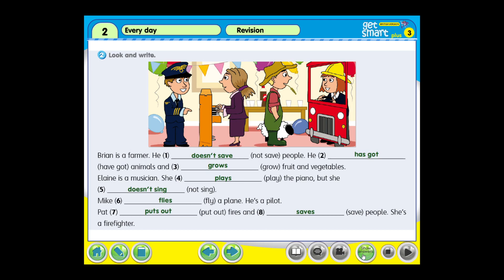CEFR A1 Movers | Read and Answer 15